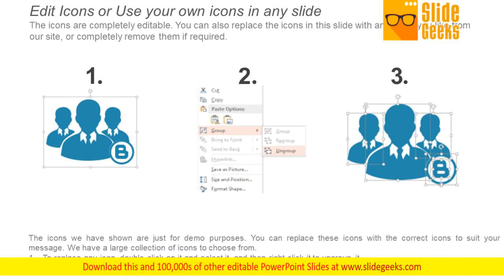Business Overview Ppt Powerpoint Presentation File Graphics Pictures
This is a business overview ppt PowerPoint presentation file graphics pictures. This is a six stage process. The stages in this process are highlights, financial highlights, product offering, our team, quarter track record. Whatever the nationality, our Business Overview Ppt PowerPoint Presentation File Graphics Pictures are relevant. They have no ethnic bias.